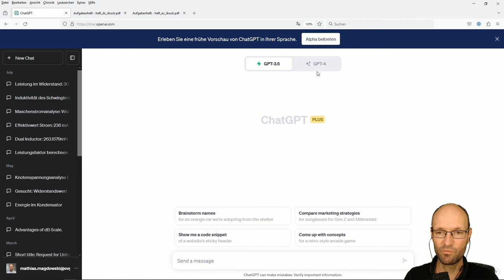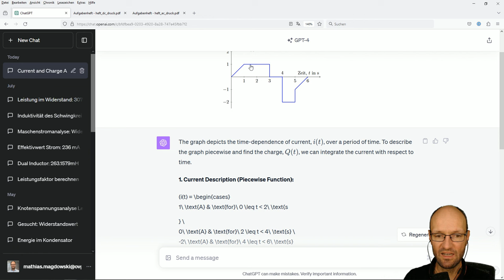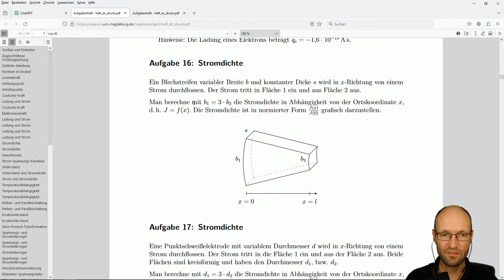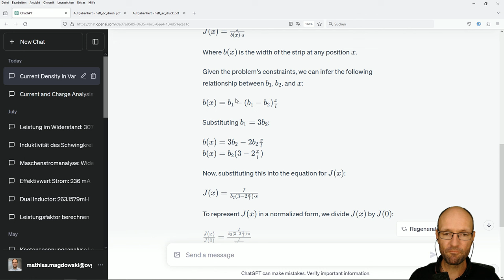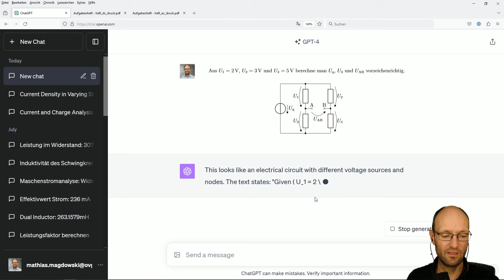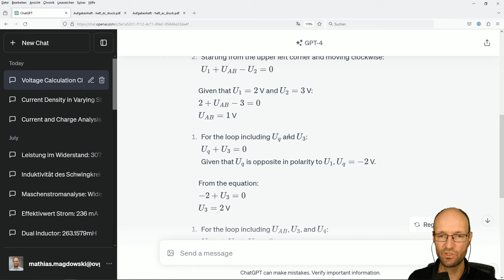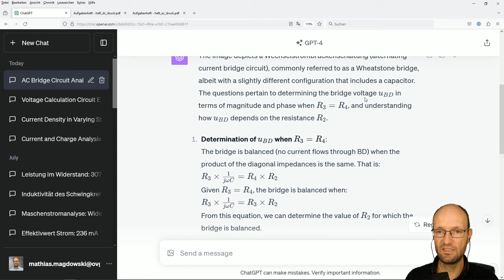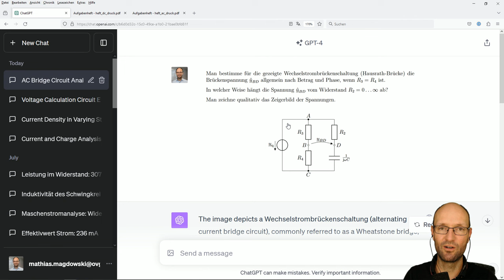Test von ChatGPT Plus Version 4 mit grafischen Übungsaufgaben aus den Grundlagen der Elektrotechnik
Im Video teste ich die kostenpflichtige Version 4 von ChatGPT Plus zur Bearbeitung und Lösung von einigen beispielhaften Übungsaufgaben aus den Grundlagen der Elektrotechnik. Gegenüber der kostenfreien Version ChatGPT 3.5 lassen sich in Version 4 auch grafische Aufgaben mit Diagrammen, Schemata oder Schaltbildern bearbeiten. Die Antworten von ChatGPT sind dabei jedoch zunächst in englischer Sprache.

Kapitelmarken:
0:00 Einleitung
1:21 Ladung und Strom (Aufgabe 12)
8:35 Stromdichte (Aufgabe 16)
14:19 Netzwerkberechnung mittels Maschensatz (Aufgabe 18)
20:36 Hausrath-Brücke (Aufgabe 123)
26:16 Abschlussdiskussion